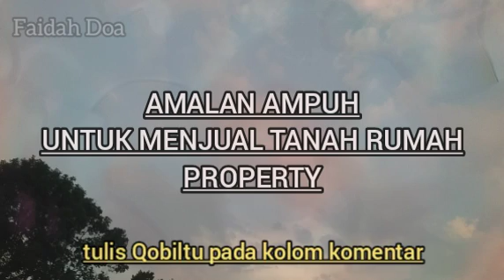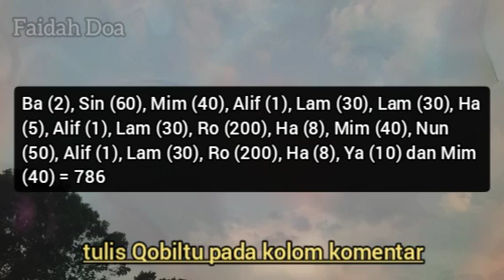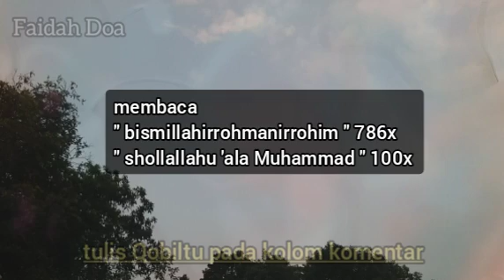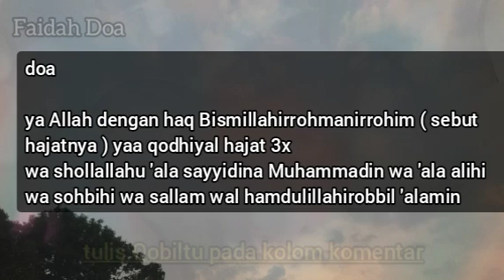cukup amalkan selama 7 hari !! TANAH RUMAH akan segera laku